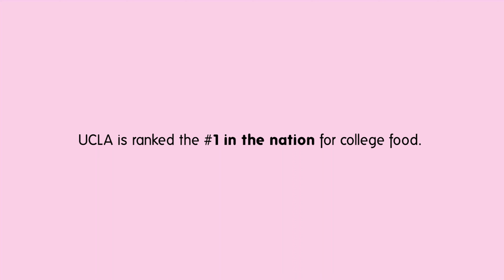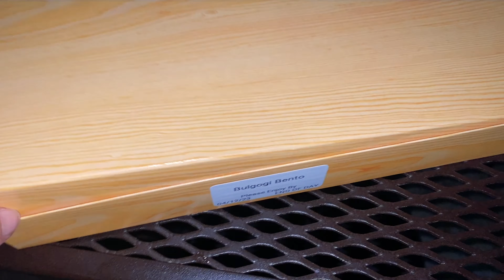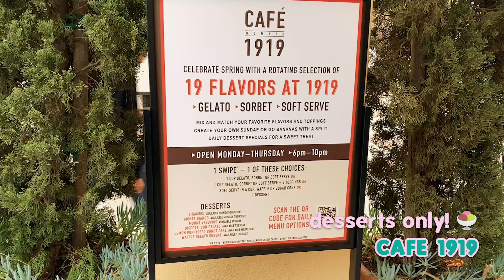UCLA Dining Hall Tours: What a UCLA Student Eats in a Week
Welcome to the #1 ranked school for dining hall food! In this video, we visit a wide variety of cuisines and cultures to give you an inside scoop into the pros and cons of every dining hall. Enjoy!

Students Featured In This Video:
✰ Kimi Jung [videographer + editor] | @
✰ Isabella Bruyere [thumbnail]
✰ Jenny Vu [watermark designer] | @heyjennyvu
✰ Ariana Stanton
✰ Carina Husain
✰ Gayatri Puppala

Her Campus at UCLA is a UCLA’s chapter of Her Campus Media, the #1 multimedia magazine written for, dedicated to, and focused on empowering college women. At HC at UCLA, we highlight the best in student journalism and media content creation, featuring local UCLA and Westwood content.

Time Stamps:
0:00 Intro
00:17 Takeout Dining Halls
00:20 The Study
00:58 Rendevous
01:16 The Drey
01:41 B-Cafe
02:04 Feast
02:33 De Neve Late Night
02:57 Dine-In Halls
03:00 De Neve Dining
03:14 B-Plate
03:38 Epicuria
04:08 Cafe 1919